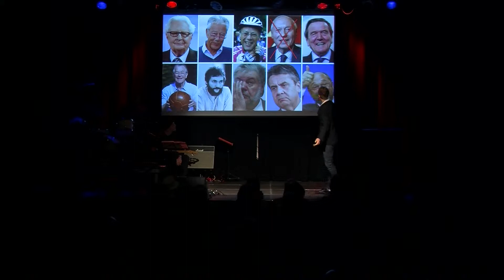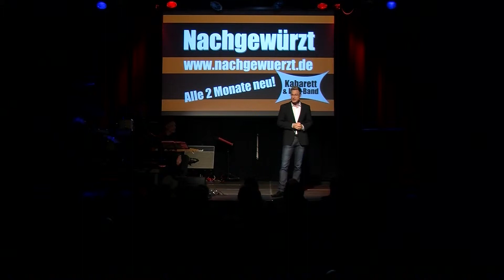Benjamin Eisenberg - SPD Vorsitz & GroKo-Feeling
Benjamin Eisneberg live bei NAchgewürzt am 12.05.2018 im Zentrum Altenberg Oberhausen.